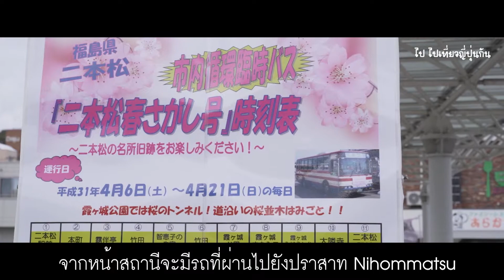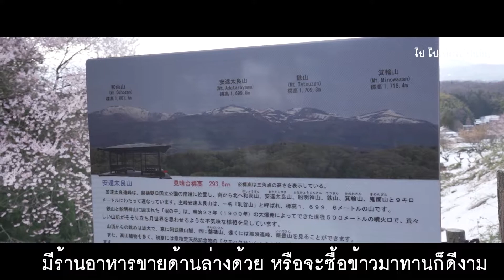ไป ไปเที่ยวญี่ปุ่นกัน Sakura in NIHONMATSU CASTLE